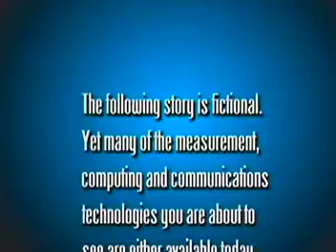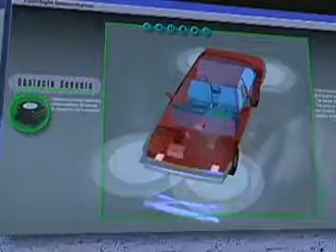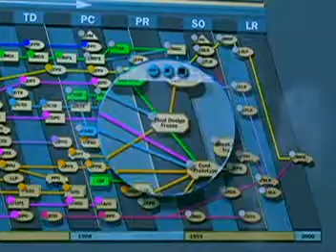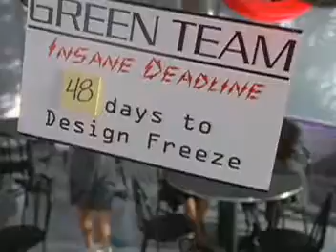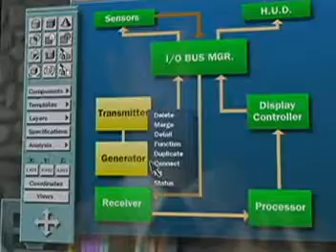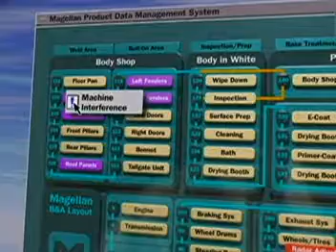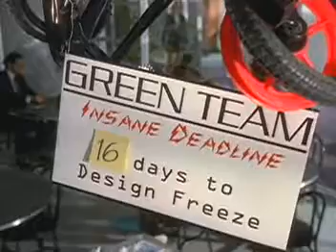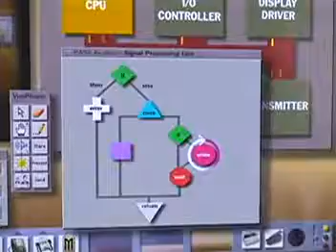HP - Magellan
This 1995 video is a “story illustration” of the measurement, computation and communication theme. It showcases virtual reality, global videoconferencing, voice control, flat screen monitors and tablets, all well in advance of the time.

Three years later, HP divested the measurement business (Agilent).